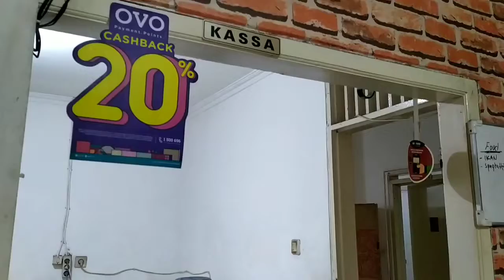Steak on You Depok